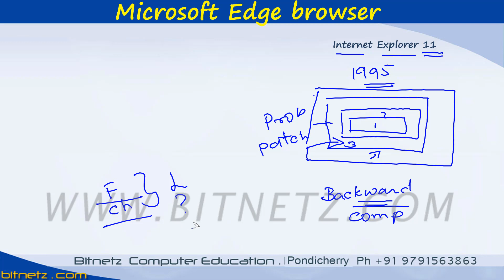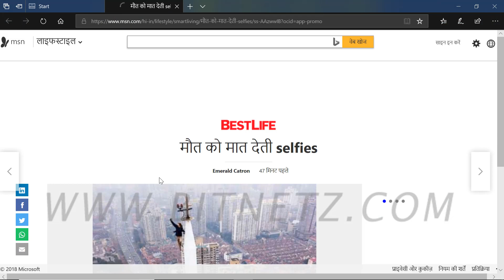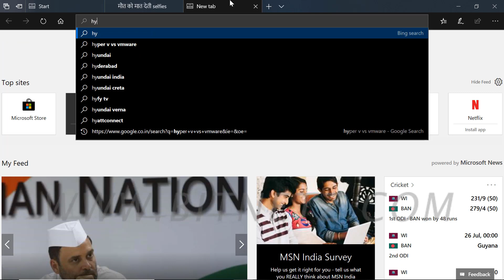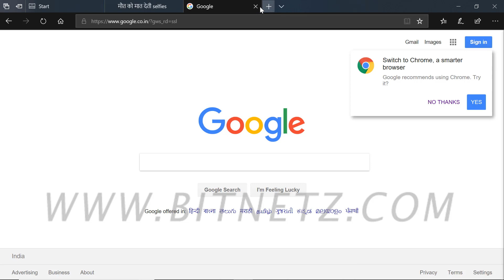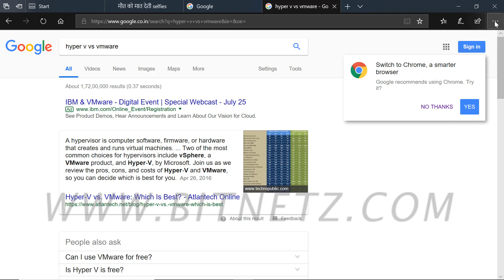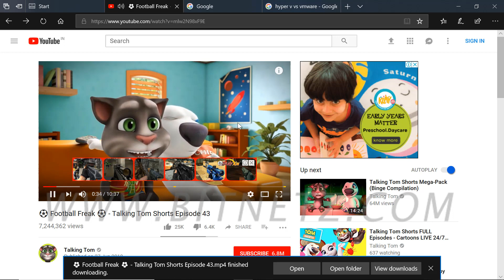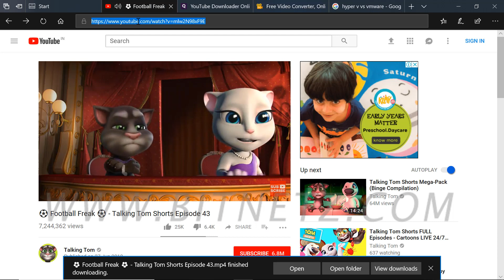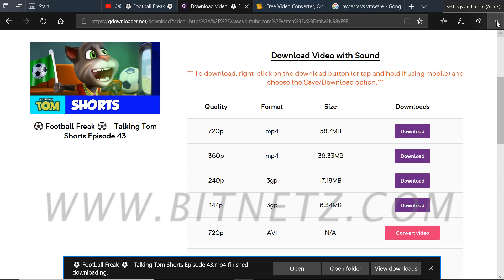069 Windows 10 Edge Browser - 1 Tamil